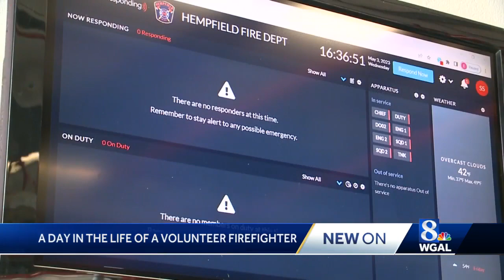A day in the life of volunteer firefighter